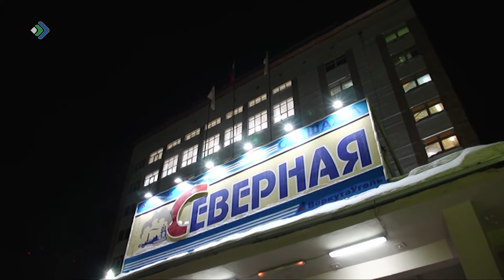Республика сегодня вспоминает 31 шахтера и 5 горноспасателей, погибших в шахте "Северная"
С момента трагедии прошло ровно пять лет. В память о них в храме Иверской иконы Божьей матери прошла поминальная служба, затем - траурный митинг у мемориала погибшим. Городские власти, коллеги, близкие, простые горожане - цветы к памятному монументу сегодня возлагает буквально весь заполярный город.